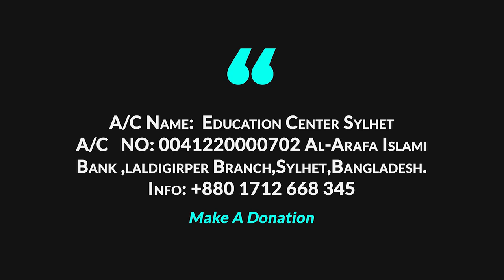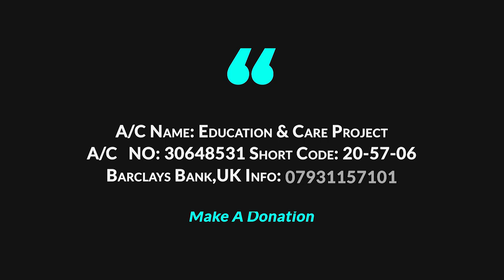একসাথে কুরবানি সব প্রশ্ন ।। ড মুহাম্মদ সাইফুল্লাহ।। Questions Answers By Dr Saifullah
একসাথে কুরবানি সব প্রশ্ন ।।

(وَلِكُلِّ أُمَّةٍ جَعَلْنَا مَنْسَكاً لِيَذْكُرُوا اسْمَ اللهِ عَلَى مَا رَزَقَهُمْ مِنْ بَهِيمَةِ الأَنْعَامِ فَإِلَهُكُمْ إِلَهٌ وَاحِدٌ فَلَهُ أَسْلِمُوا وَبَشِّرْ الْمُخْبِتِينَ - الَّذِينَ إِذَا ذُكِرَ اللهُ وَجِلَتْ قُلُوبُهُمْ وَالصَّابِرِينَ عَلَى مَا أَصَابَهُمْ وَالْمُقِيمِ الصَّلاةِ وَمِمَّا رَزَقْنَاهُمْ يُنْفِقُونَ)
অর্থাৎ, আমি প্রত্যেক সম্প্রদায়ের জন্য কুরবানীর বিধান দিয়েছি; যাতে আমি তাদেরকে জীবনোপকরণ সবরূপ যে সব চতুষ্পদ জন্তু দিয়েছি সেগুলির উপর আল্লাহর নাম উচ্চারণ করে। তোমাদের উপাস্য একমাত্র উপাস্য। সুতরাং তোমরা তাঁরই নিকট আত্মসমর্পণ কর। আর সুসংবাদ দাও বিনীতগণকে; যাদের হূদয় ভয়ে কম্পিত হয় আল্লাহর নাম স্মরণ করা হলে, যারা তাদের বিপদ-আপদে ধৈর্যধারণ করে, নামায কায়েম করে এবং আমি তাদেরকে যে রুযী দিয়েছি তা হতে ব্যয় করে।

আলোচনার মূল  বিষয়ঃ আমাদের জীবনের আসল ঠিকানা  !!
আলোচকঃ ড. মুহাম্মদ সাইফুল্লাহ মাদানী হাফিঃ
স্থানঃ পূর্ব নিয়ামতপুর মাসজিদ এন্ড এডুকেশন সেন্টার ।

শেয়ার করে অন্যকে জানিয়ে দিতে পারেন।
you can share with others...

Ahlul Hadith